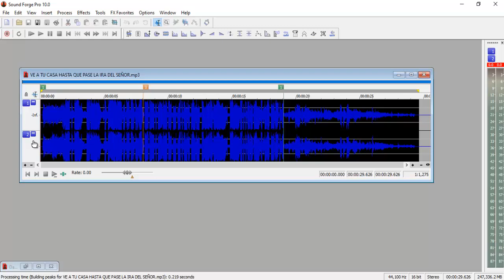LA BIBLIA- DESCARGAR GRATIS CITAS BÍBLICAS -2020